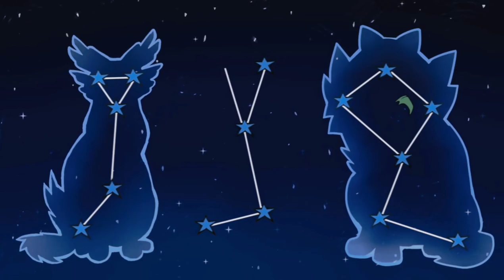Warrior cats~Arrow [Animator//tribute]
Hey guys is me Thank you for 100 subscribers I hope you love it.